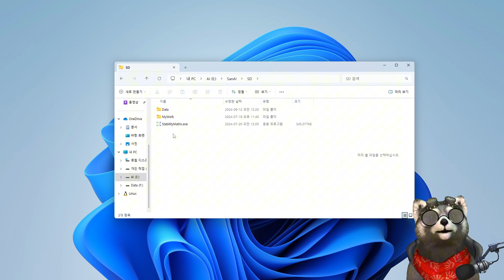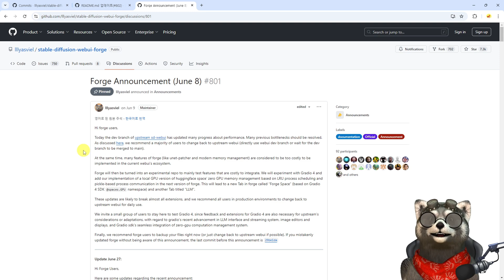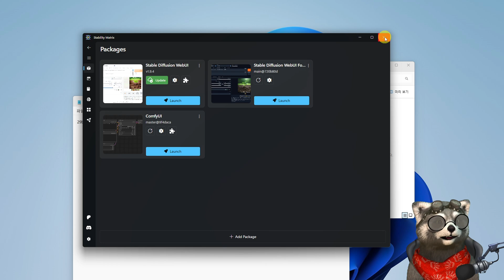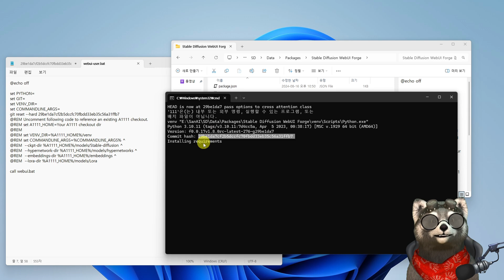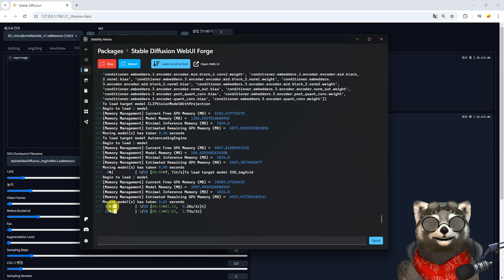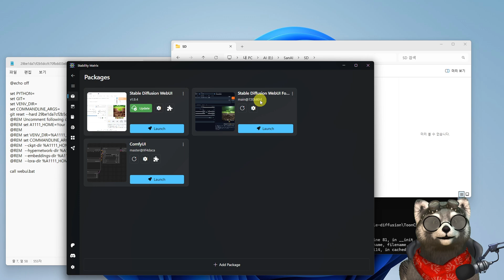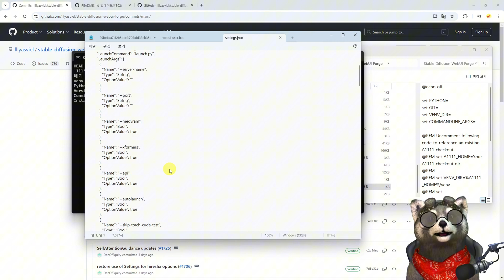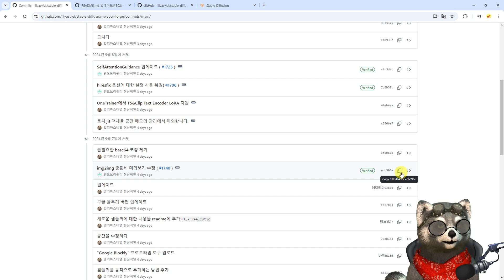⚠️ ForgeUI Downgrade & Upgrade 방법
FoegeUI를 다운그레이드 하는 방법과 다시 최신 버전으로 변경하는 방법에 대해서 설명드릴게요.

▶ ForgeUI Flux 이전 버전 SHA
     29be1da7cf2b5dccfc70fbdd33eb35c56a31ffb7

▶ ForgeUI 최신 버전 SHA ( 24.09.10 기준 )
      720b80daea9070aa7896d8ce2c4a6cf8daf927cf

▶git 다운그레이드 명령어 예시
      git reset --hard 29be1da7cf2b5dccfc70fbdd33eb35c56a31ffb7